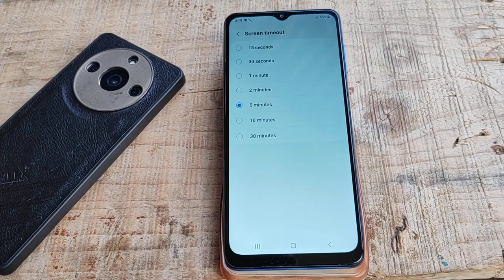How to increase screen lock time in Samsung A15, Samsung A15 screen timeout settings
how to increase screen lock time in Samsung A15, How to increase screen lock time in Samsung A25, Samsung A15 screen timeout settings